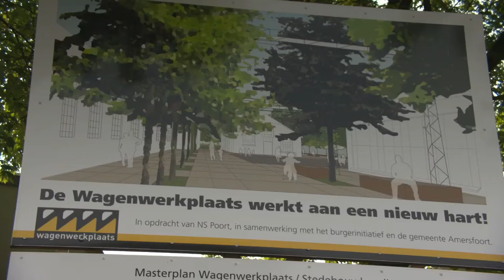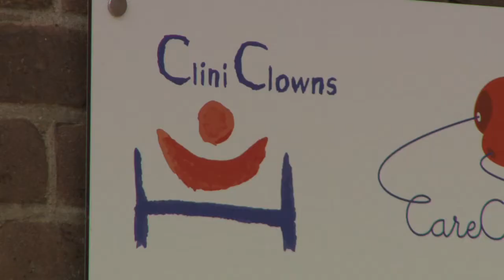Joke Sickmann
Zilveren Anjer 2011

filmportret gemaakt door:
Studio BBH
regie/edit: Stijn van der Loo
edit: Anne Hartog
camera: Deen van der Zaken
geluid: Bouwe Mulder